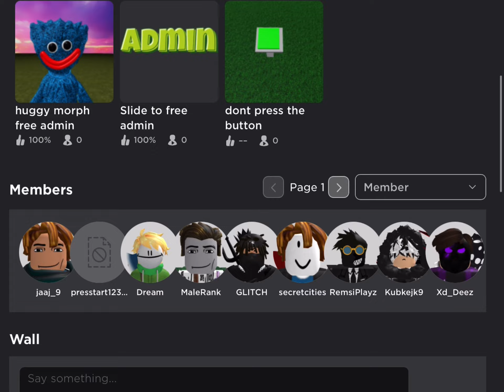Join my Roblox group?